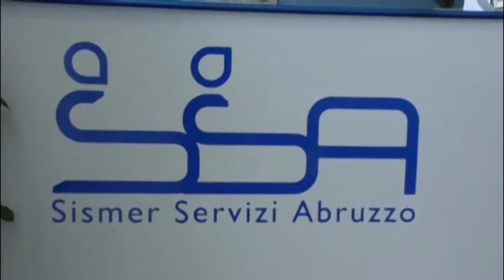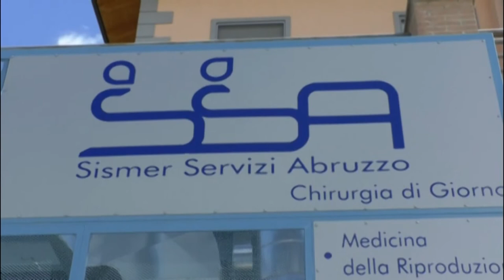L'Aquila. Domenica visite gratuite al seno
Un weekend di prevenzione all'Aquila grazie al centro Sismer, impegnato spesso in attività sociali. Domenica visite gratuite al seno e anche attività di dermatologia oncologica ed estetica.